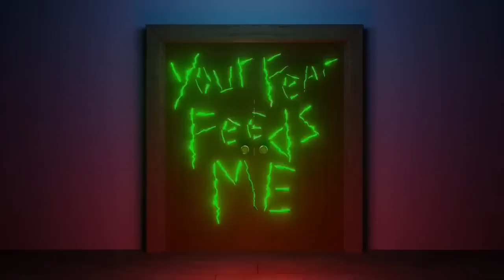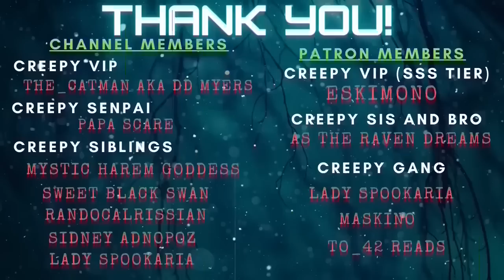5 Dark Web/ Deep Web Horror Stories || COMPILATION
For today's video we will have a compilation of 5 of the Dark or Deep Web stories I enjoyed narrating!

LINKS!